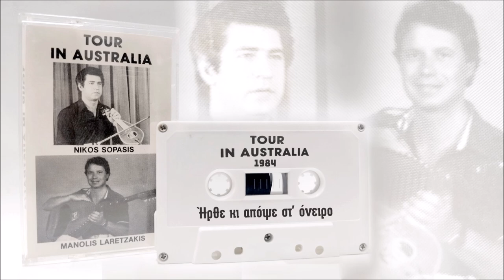Ήρθε κι απόψε στ' όνειρο - Νίκος Σωπάσης - Μανώλης Λαρετζάκης